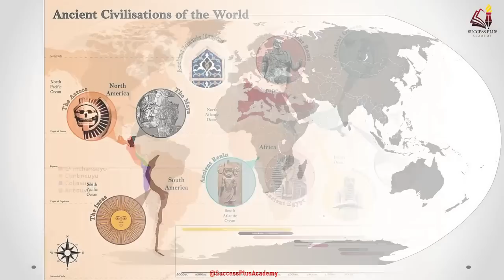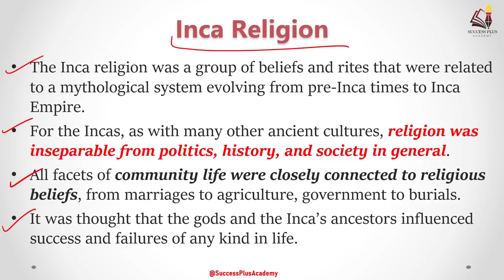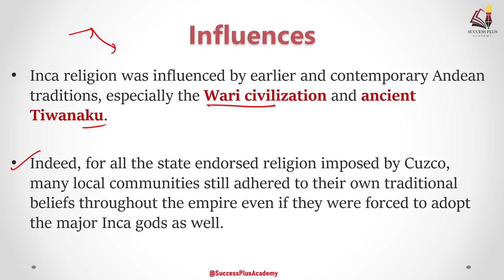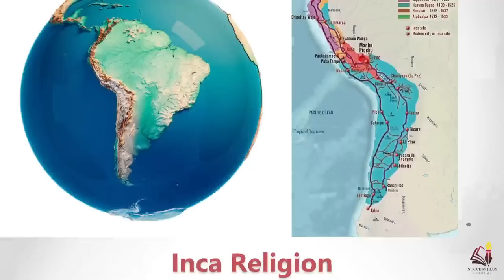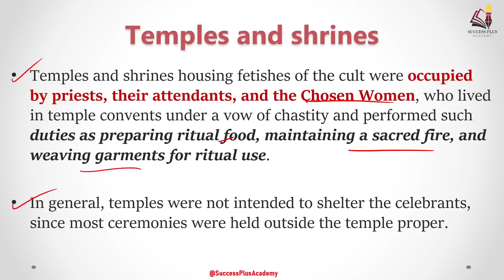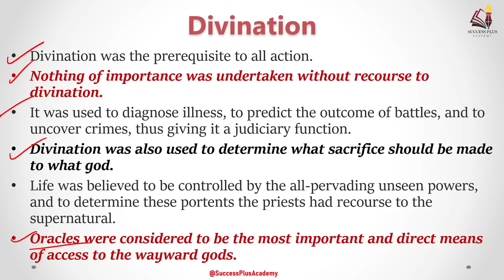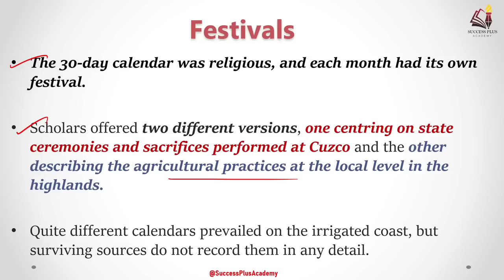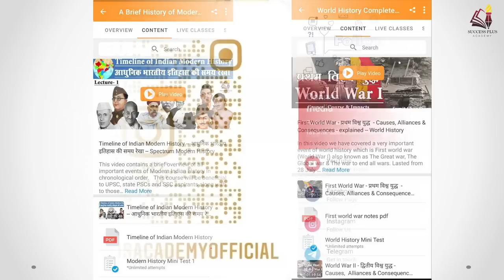Inca Religion : Rise, History & Philosophy | Religion of Pre-Columbian South America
The Inca religion was a group of beliefs and rites that were related to a mythological system evolving from pre-Inca times to Inca Empire.
For the Incas, as with many other ancient cultures, religion was inseparable from politics, history, and society in general.
All facets of community life were closely connected to religious beliefs, from marriages to agriculture, government to burials.
It was thought that the gods and the Inca's ancestors influenced success and failures of any kind in life.
They were polytheists and there were local, regional and pan-regional divinities.
Religion was also an important tool for the ruling elite to legitimize their privileged position within society and to spread the general belief of Inca superiority over the subjects of their Empire.